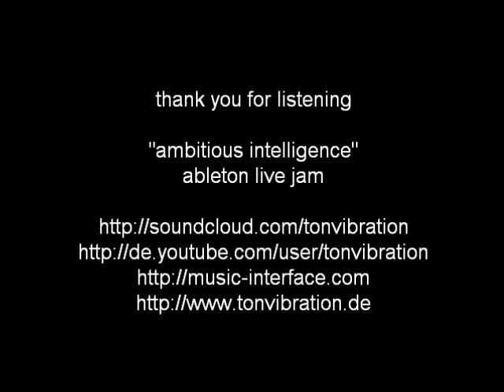ambitious intelligence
ambient song
live jam done in ableton 8.1, mostly keyboards this time, layered.